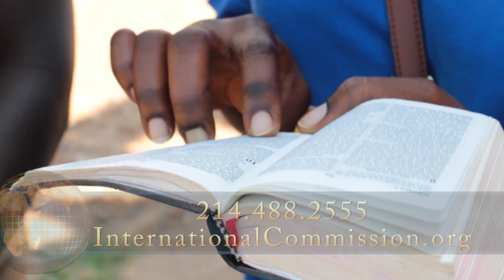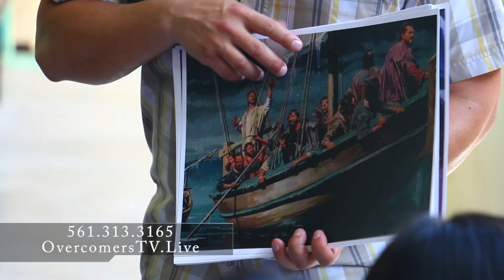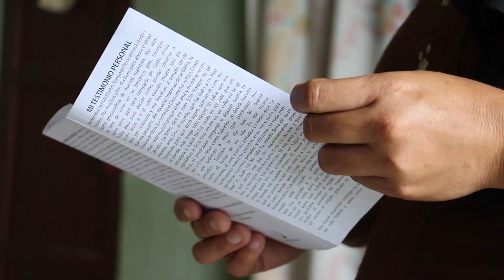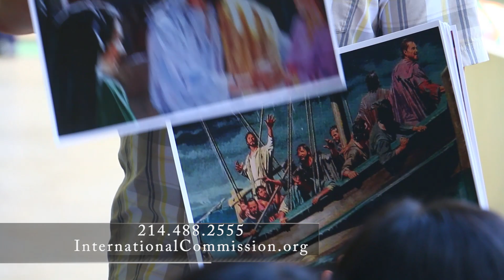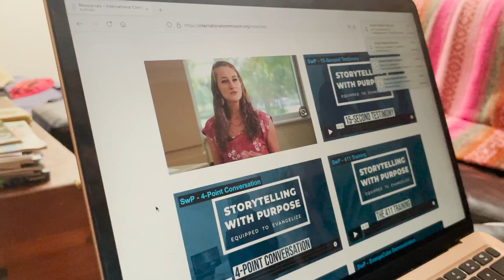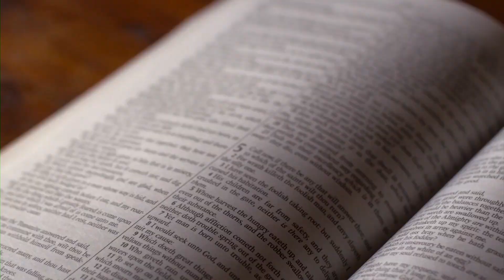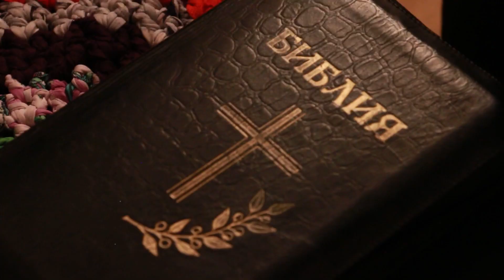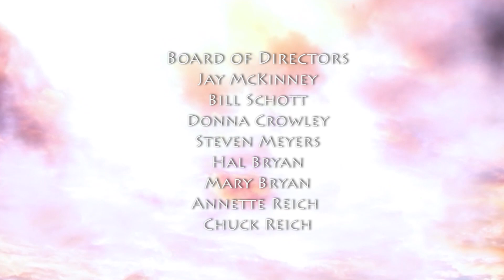International Commission - ANSWERING THE CALL TV Series - HMS EP-158